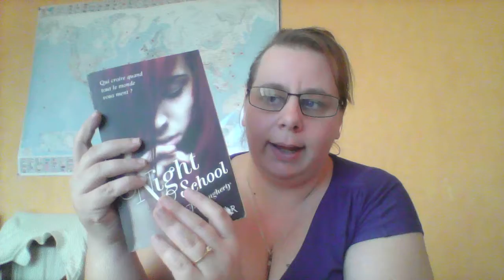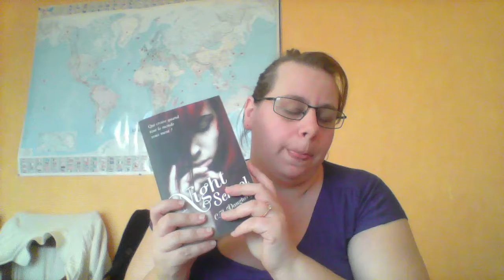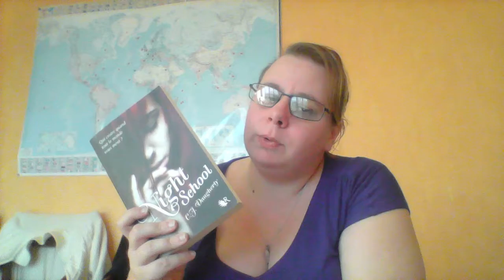touts se que j'aime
un autre livre night school  de CJ Daugherty